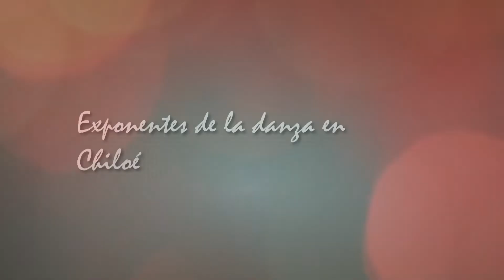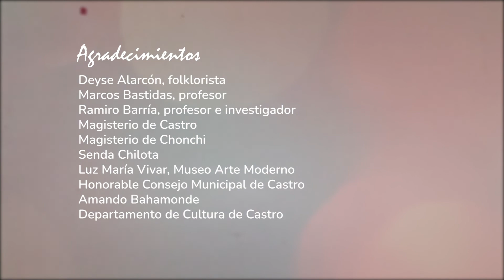Pericona Macho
Capítulo 6 - Pericona Macho - Exponentes de la danza y el folklore chilote

Investigador/Recopilador: Heriberto Soto, integrante de Conjunto Folclórico
Magisterio de ancud.
Informante: Onofre Galindo ( cultor)
Lugar: Cogomó, comuna de Ancud
Año: 1960
Ejecución de la danza: Dos parejas mixtas sueltas e interdependientes.
sin pañuelos.. .
Ocasionalidad: Fiestas familiares y sociales en general
Vigencia: Sin vigencia

Producción General: Eduardo Gómez Muñoz
Video: Catarsis Fotografía
Audio Grabación  y mezcla del sonido: La Otra Mano Estudio
Audio Entrevistas: Alsino Estudio